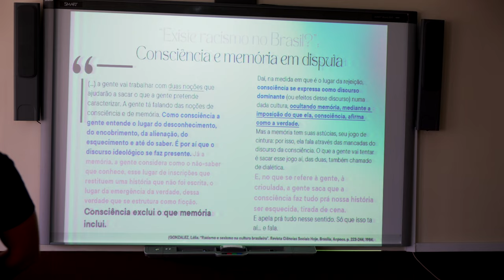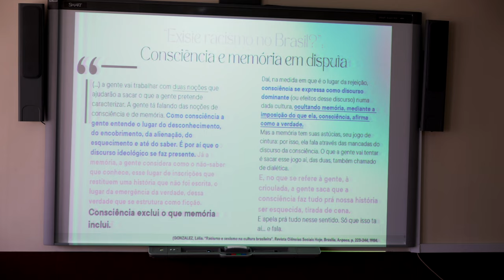TRT-CE promove curso sobre Racismo Institucional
A ESCOLA JUDICIAL DA JUSTIÇA DO TRABALHO DO CEARÁ PROMOVEU O CURSO "RACISMO INSTITUCIONAL E SISTEMA DE JUSTIÇA BRASILEIRO" NO MÊS DE FEVEREIRO./ A PALESTRA FOI MINISTRADA PELA SERVIDORA DO TRIBUNAL SUPERIOR DO TRABALHO (TST) RAQUEL LEITE DA SILVA SANTANA./ O TREINAMENTO OCORREU DE FORMA PRESENCIAL NA SALA DA ESCOLA JUDICIAL E TEVE COMO PÚBLICO-ALVO MAGISTRADOS E SERVIDORES DO TRT DO CEARÁ.